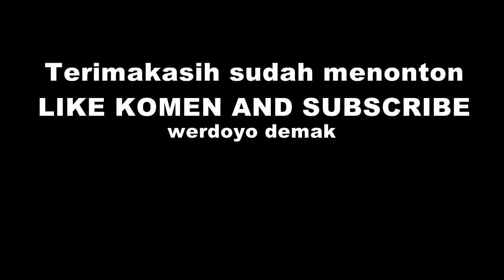BARONGAN TRACKTOR | MEMBAJAK SAWAH # Funny Video 2021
Hallo gaes apa kabar semoga kalian dalam keadaan sehat semua Amin..
di video kali ini barongan sedang membajak sawah menggunakan traktor.